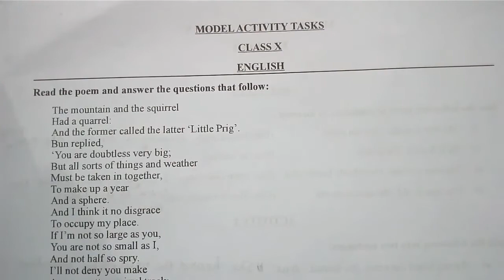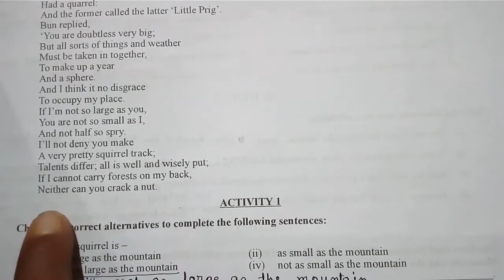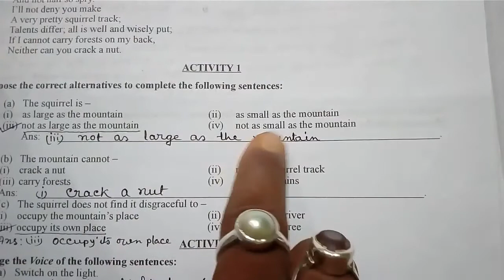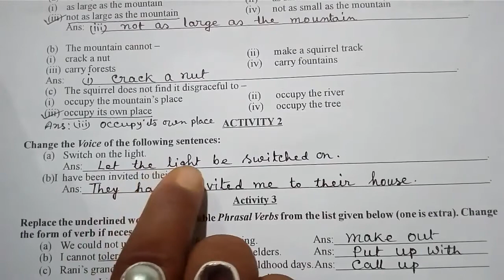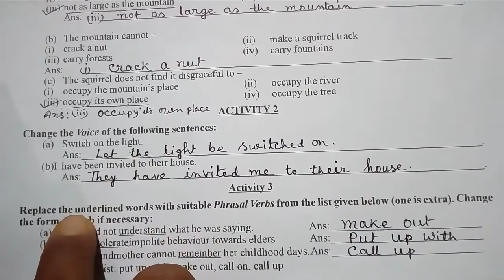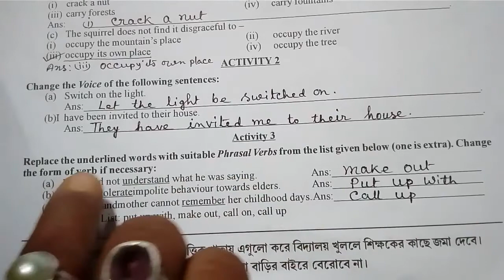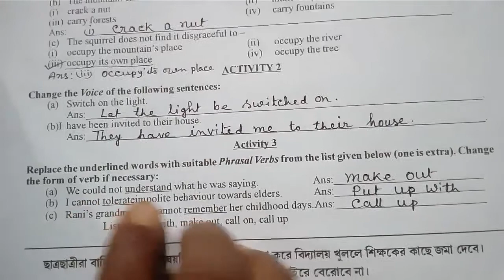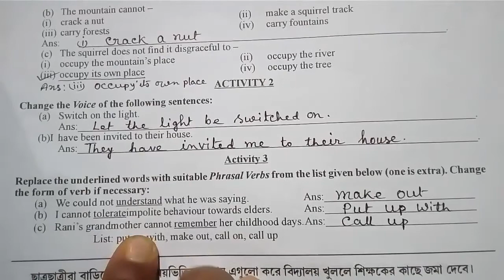MODEL ACTIVITY TASK ENGLISH PART 1 // CLASS 10 WITH ANSWER // মডেল এক্টিভিটি ইংরাজী দশম শ্রেনী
MODEL ACTIVITY TASK ENGLISH PART 1 CLASS 10 WITH ANSWER // মডেল এক্টিভিটি টাস্ক দশম শ্রেনীর ইংরাজীর উত্তর
model activity task10
how to answer model activity tasks in lockdown
west Bengal board model activity answer class 10
In this video I have tried my best to answer the model activity tasks English part 1 class 10.
If I find it to be helpful to the students, I shall be very happy.
so please watch my video.